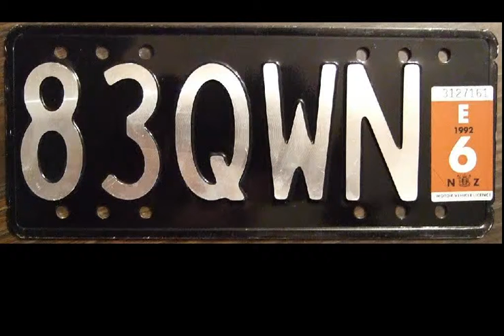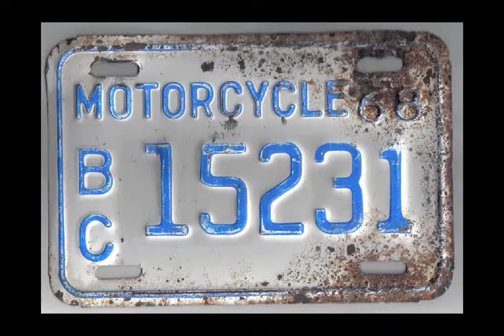chaqueta de la motocicleta